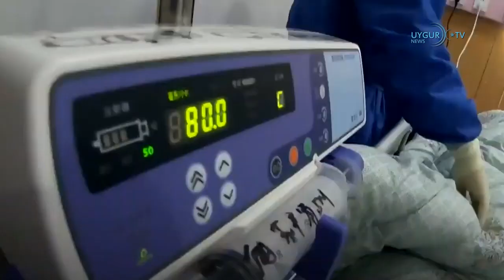31 03 2020 «ۋابانىڭ ئارقىسىدا مۇسۇلمانلارغا قىلغان زۇلۇمنىڭ ئاھى بار»